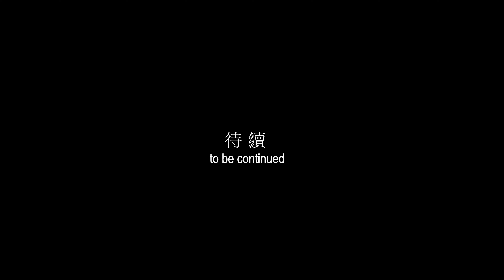阿敏歡樂之旅 上海迪士尼花車遊行